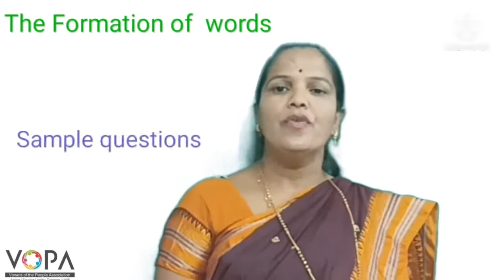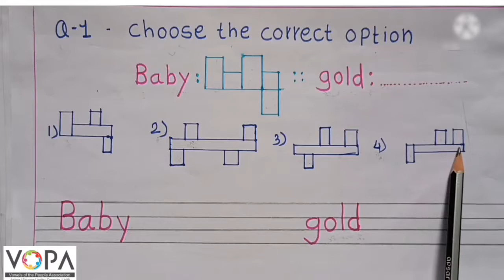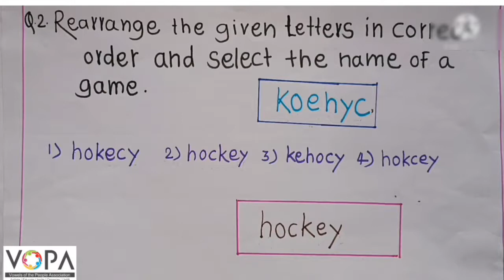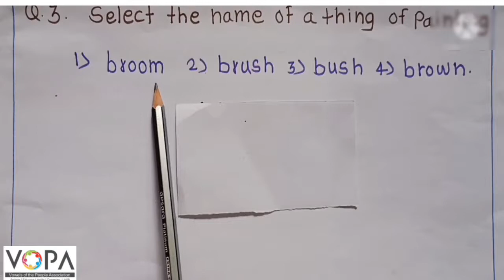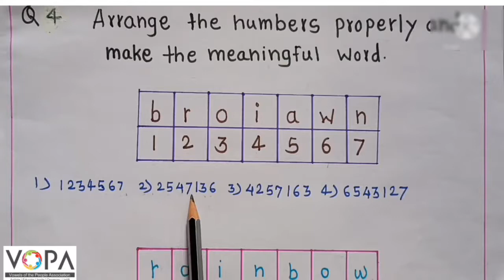5th | Scholarship | English | Formation of Words | V1 | V-School